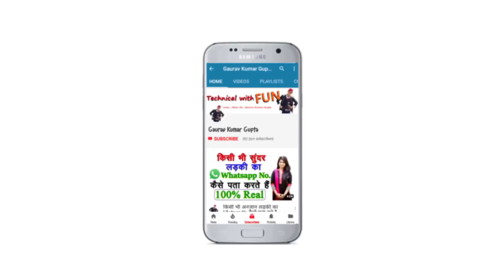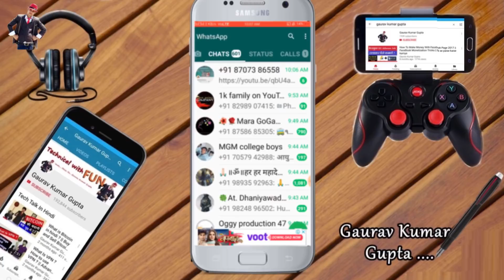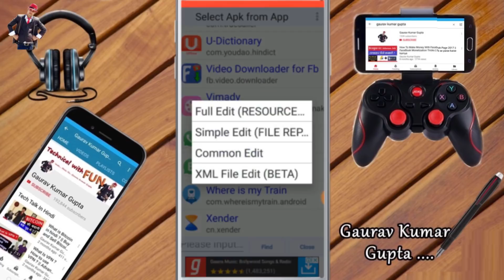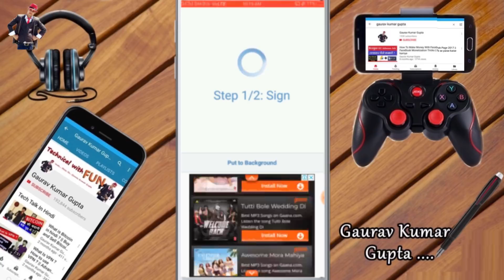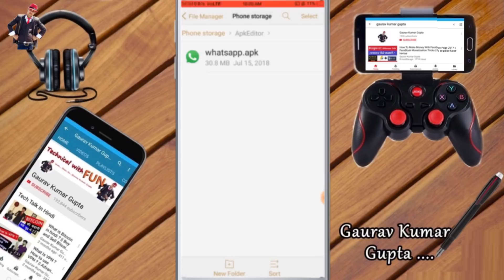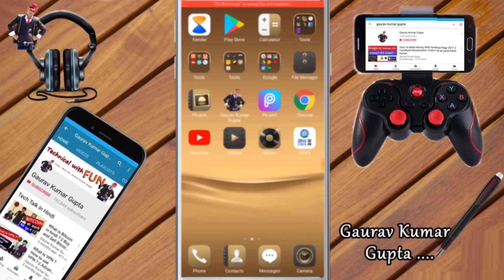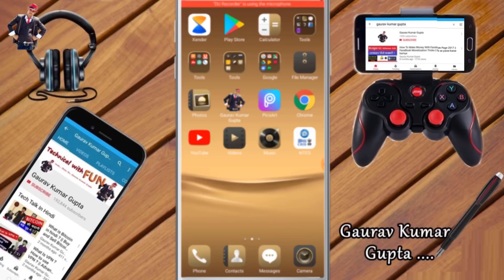Whatsapp में Admob की Ads लगाकर कमाओ 20$ Per Day | How To EARN 20$ Daily on Admob Using Whatsapp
इस ख़राब समय में फाड़ दो !  Best Time To Boost Your Youtube Channel & Make Video Viral | Hindi

How To Create A Free Website - With Free Domain & Hosting | Free Me Wordpress Website Kaise Bnaye